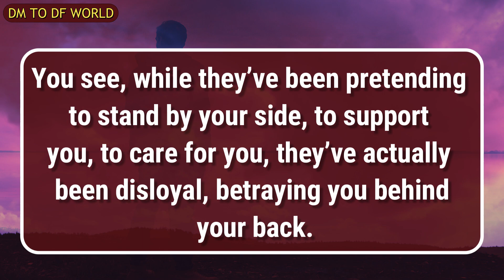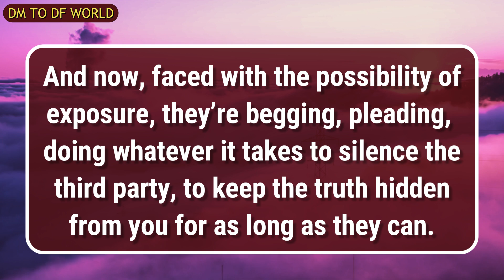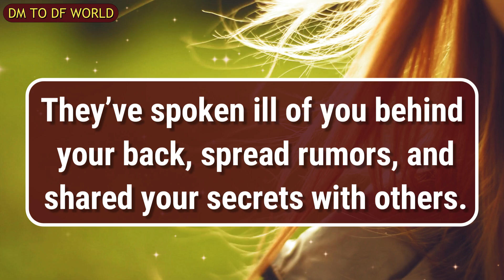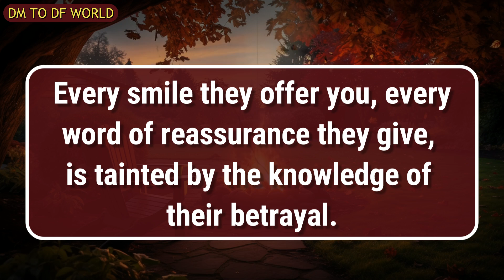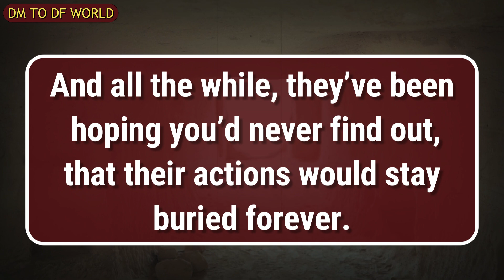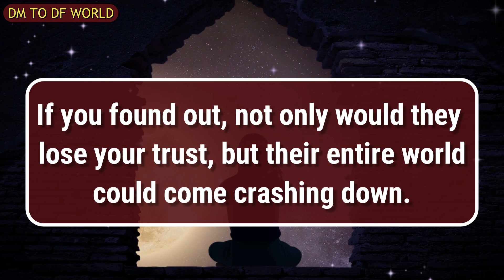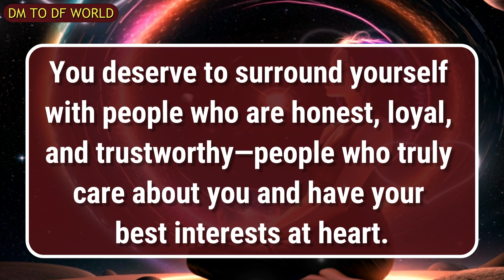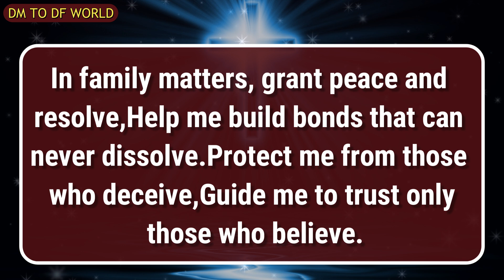If this comes out you will be shattered🦋dm to df🦋|finance reading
divine feminine,
twin flame,